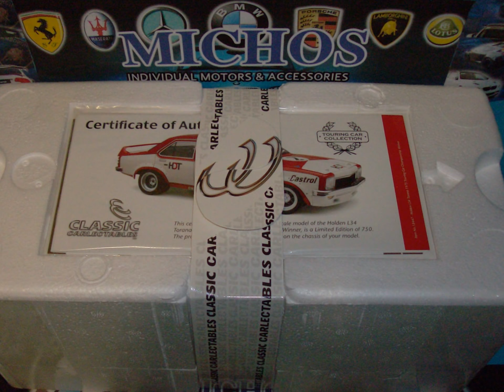1/18 Holden Torana L34 ATCC'/ Classic Carlectables [18447] Diecast Model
* 1/18 Holden Torana L34 '1975'.
* Australian Race Touring Car Championship Winner.
* Diecast Model From Classic Carlectables [18447].